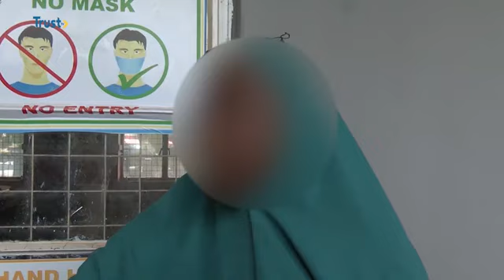Alleged Child Trafficking: A woman says she bought two Children at more than 7 thousand